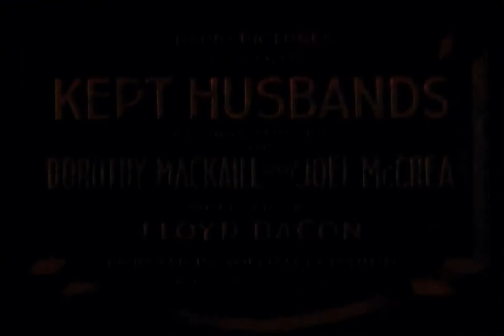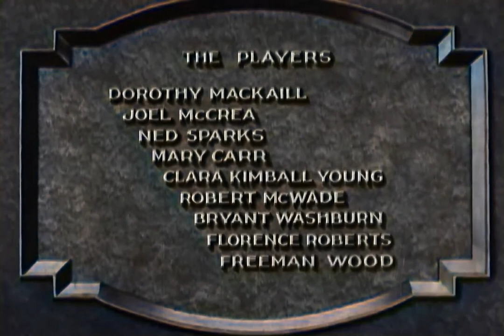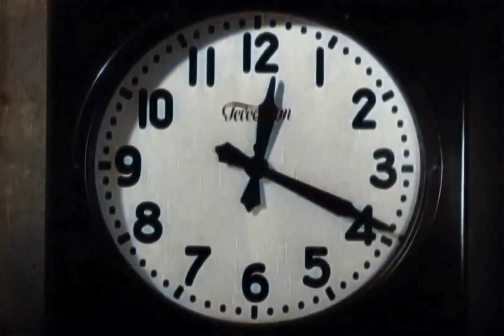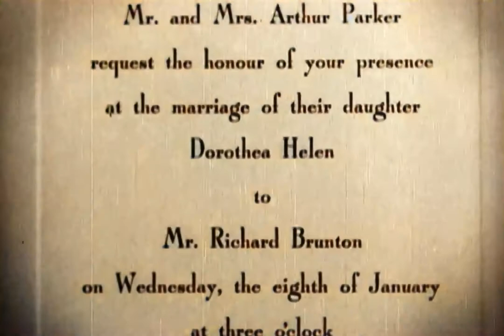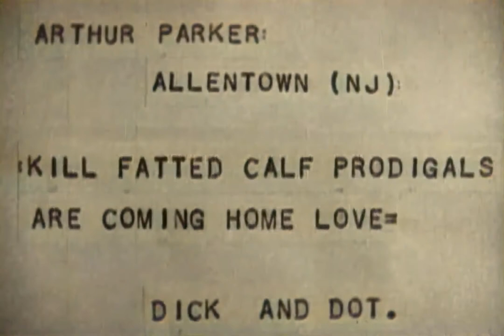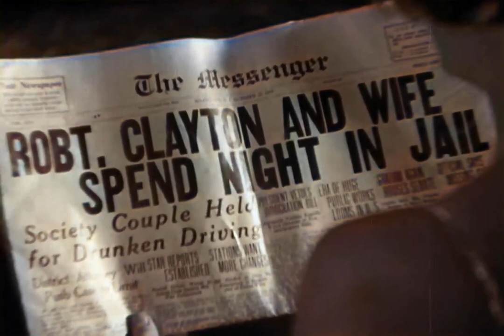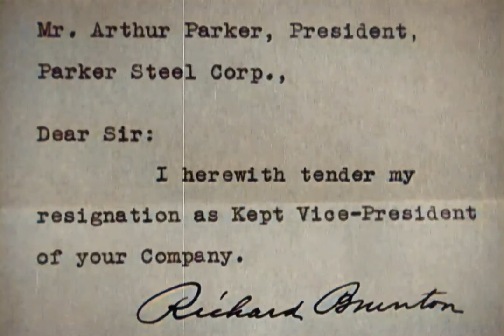Kept Husbands 1931 Colorized. Full complete movie. Drama, comedy, Color. Dorothy Mackaill.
Kept Husbands is a 1931 American Pre-Code Drama movie. Dorothy Mackaill  stars as Dorothea "Dot" Parker Brunton. With Joel McCrea playing Richard "Dick" Brunton. The movie is about the class struggles between the wealthy and the working class. This distinction was exaggerated during the Depression in which the film was made and set. The movie also emphasizes the stereotypical gender roles which were common at that time.
Directed by Lloyd Bacon. Written by Louis Sarecky and Forrest Halsey.
Full Color.